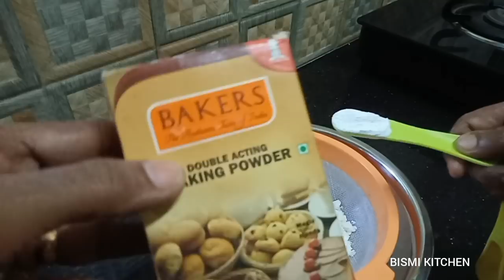പ്ലം കേക്ക് ഇങ്ങനെ ഉണ്ടാക്കി നോക്കു || Simple & Easy plum cake || Christmas special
Sugar syrup
Maida
Baking powder
Grambu
Karuva Patta
Jathikka
Oil
Powder sugar
Egg
Vanila essence
Salt